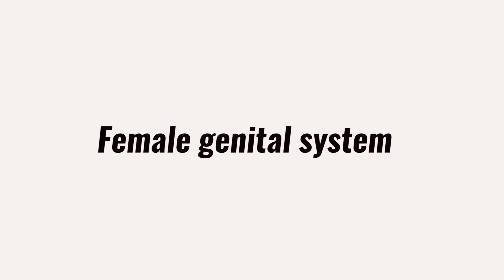Medical Coding Basic Training Class | Organ Systems _ Body systems |Basic Coding- Dr Rams Academy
Hi Everybody, this session describes the Organ systems that will be taught in the basic Medical coding curriculum and the documentation side.

Please click on the below links to access our channel.